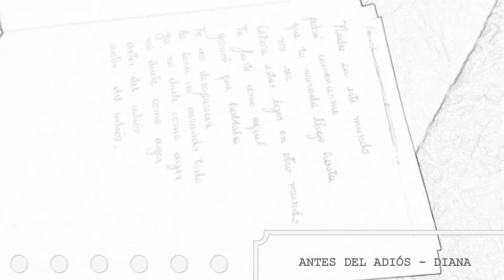Antes del adios - Diana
aca va el primer editado de los 25 videos en nuevo formato , espero les guste, subiremos uno por semana, esta es una linda canción de diana , artista de temuco!